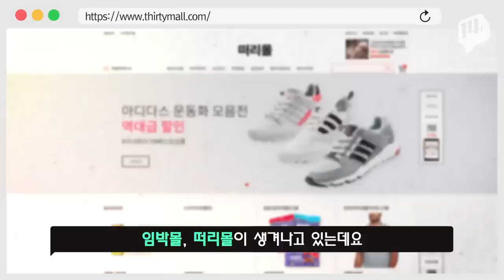합리적 소비의 대안, 가성비 끝판왕 ‘리퍼브’ 제품이란? / 14F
A급은 될 수 없지만 B급의 가성비로 승부하는 리퍼브 제품들만 모아서 파는
리퍼브 매장이 늘어나고 있습니다. 신상품에 가까운 제품을 저렴하게 구입할 수 있는 장점 때문에 소비자들에게 인기있다는데, 뜨는 트렌드 ‘B급’ 제품을 소개합니다.